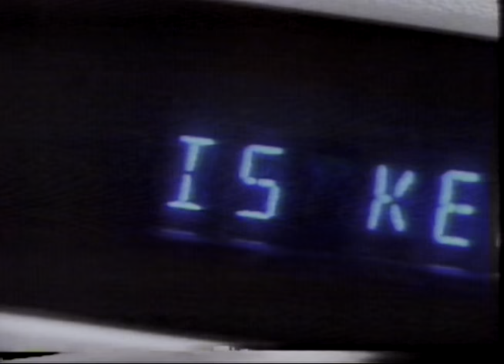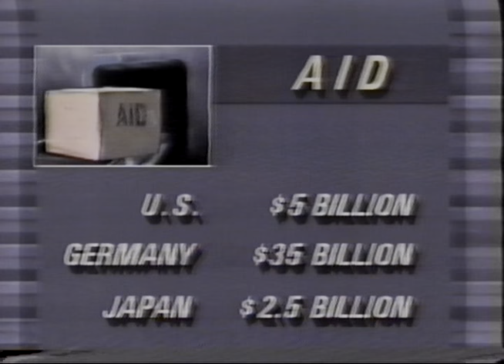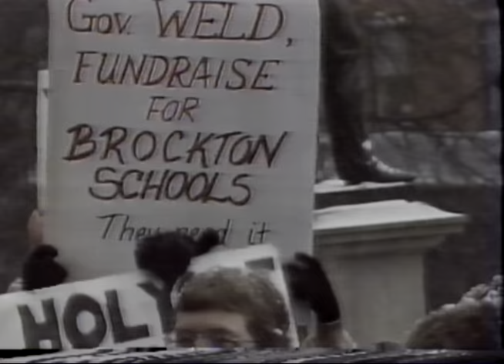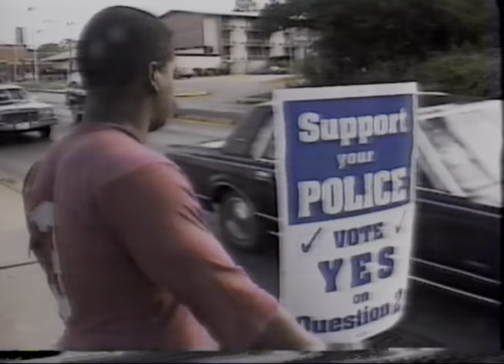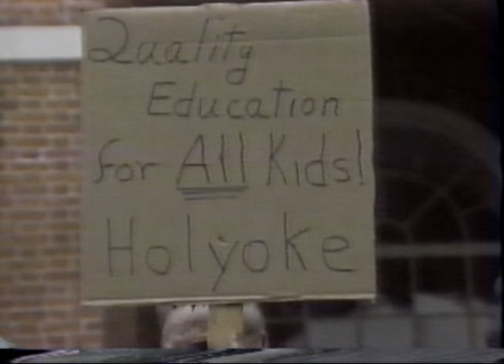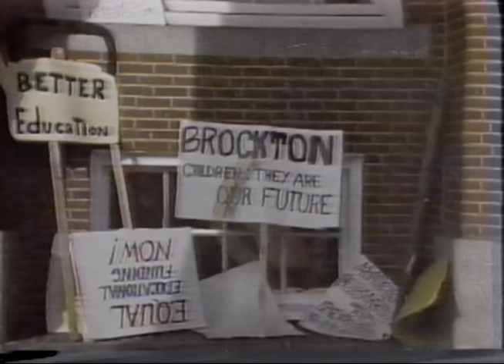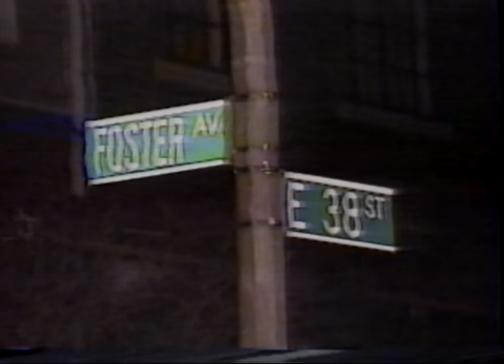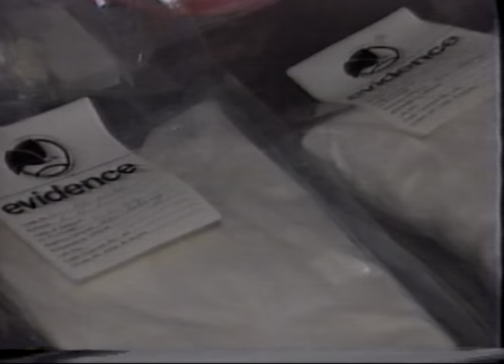19920123 PBS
January 23, 1992 PBS MacNeil/Lehrer Newshour.
One hour, includes local promos.

This episode's headline: Aid - Relief Mission; Math Problem; Conspiracy Theory. The guests include LAWRENCE EAGLEBURGER, Deputy Secretary of State; REP. HENRY HYDE, [R] Illinois; REP. SAM GEJDENSON, [D] Connecticut; JEFFREY SACHS, Economist; JUDY SHELTON, Economist; CORRESPONDENTS: TOM BEARDEN; CLARENCE PAGE. Byline: In New York: JIM LEHRER; In Washington: ROGER MUDD